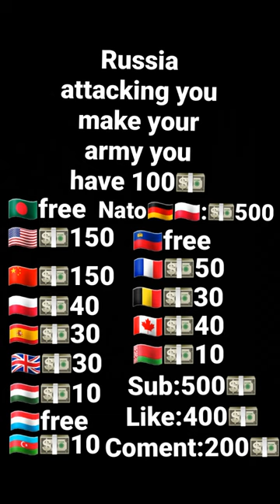make your army